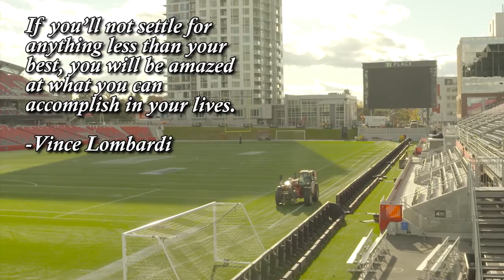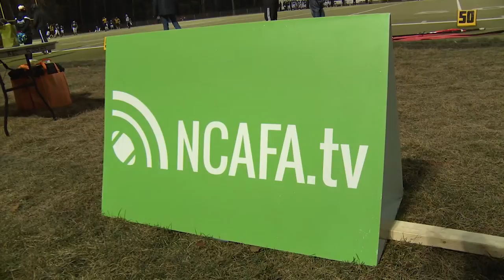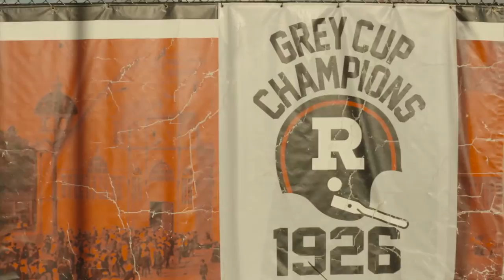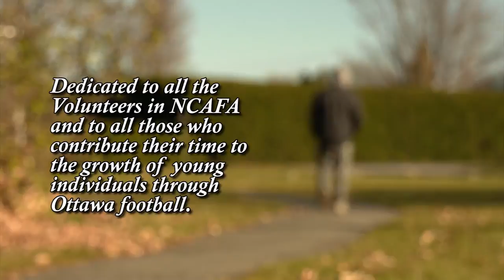Dreams and Desires "A Football Story"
Dreams and Desires "A Football Story". This is a short documentary that screened at the 2015 Ottawa Film Festival Digi60. Produced by a group of Algonquin College TV and Broadcasting students (2060 Productions), it tells the story of Jesse Card, president of House Edge Media and The House Edge Sports Network, a local media company heavily involved in the development of football in the Ottawa region.